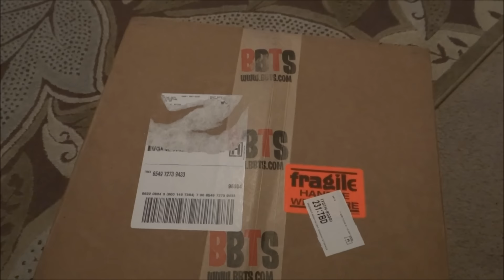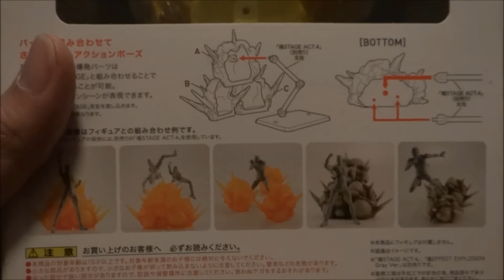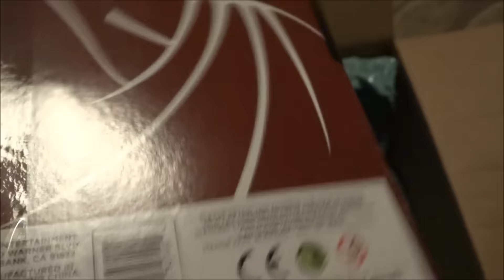BBTS Unboxing 8